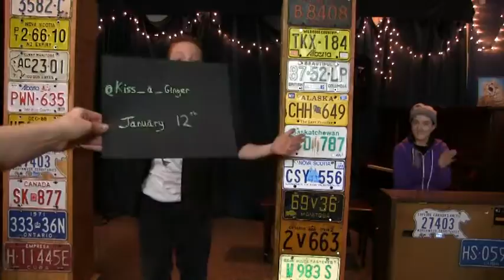Episode 06 - The "Kiss a Ginger Day Orange-stravaganza!"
To celebrate Kiss a Ginger Day, we welcome redheaded guests: Shawn Hitchens GingerNation and comedian Billy Weigand @BillyforRilly